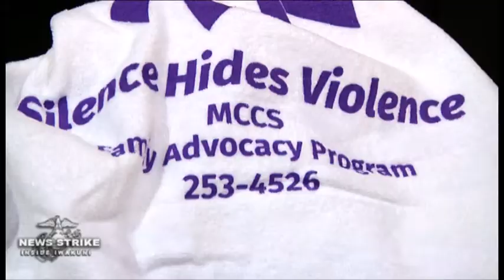News Strike - Behavioral Health on MCAS Iwakuni Teaches Women Defense Against Abuse.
One in 4 women will experience a form of abuse at least once in her life time. In support of October being domestic violence awareness month, Behavioral Health hosted a women’s self-defense class to teach women about the dangers of domestic violence and how to defend themselves. Lance Corporal Cheyenne Newman attended the class to bring you the story.